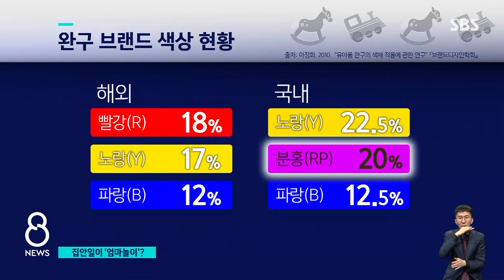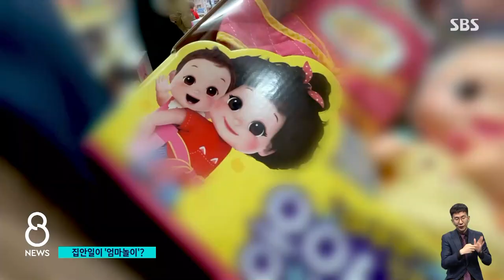육아는 '엄마놀이' · 경찰은 남성…장난감도 성차별 / SBS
내일(5일)이 어린이날인데요, 아이들 장난감을 살펴보면 남녀 성 역할에 대한 편견을 부추기는 것들이 여전히 아주 많이 있습니다. 인권위도 개선이 필요하다고 지적했습니다.